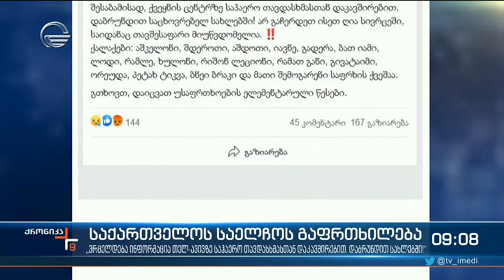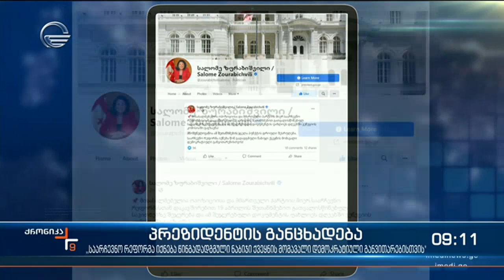ქრონიკა 09:00 საათზე - 18 მაისი, 2021 წელი